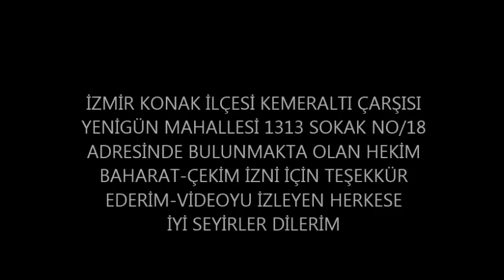Hekim Baharat Kemeraltı 1313 Sokak No 18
Kanalımızda her türden içerik üretmeye çalışıyoruz tanıtmak ve kültür tanıtım zamanla kazanç açtırıp ileri şama taşımak destek verirseniz memnun oluruz